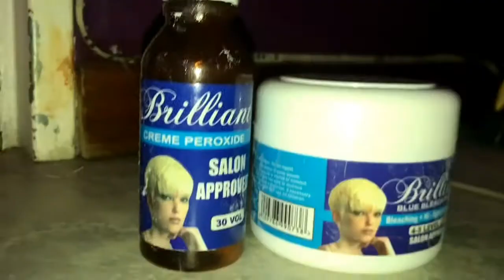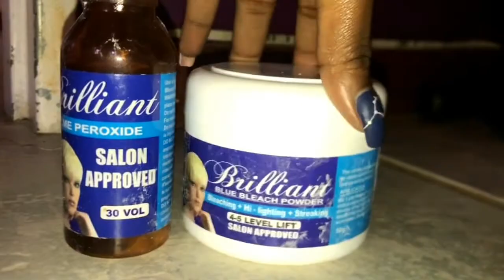bleaching my hair just bc 🤪 || motswana x tanzanian youtuber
so this happened 👀😂 just LIVE man!!